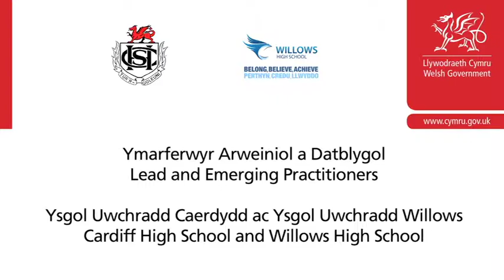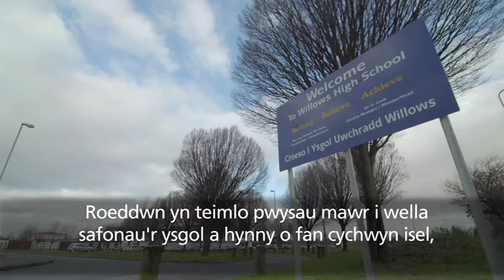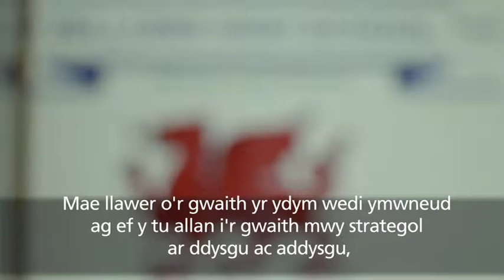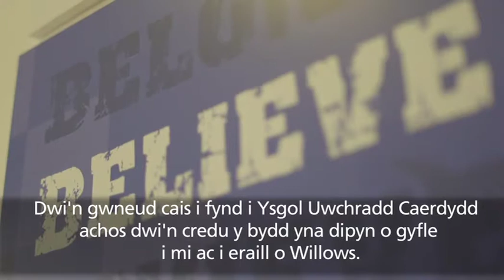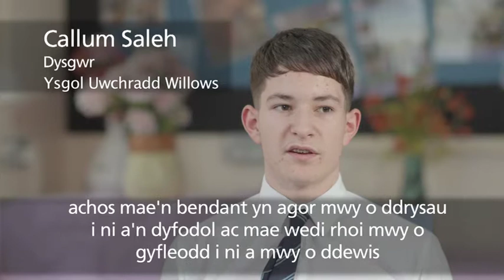Cyflwyniad fideo Ysgol Uwchradd Caerdydd ac Ysgol Uwchradd Willows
Mae'r fideo hwn a ffilmiwyd yn Ysgol Uwchradd Caerdydd ac Ysgol Uwchradd Willows, yn rhoi cipolwg ar y prosiect o safbwynt yr athrawon a'r disgyblion.